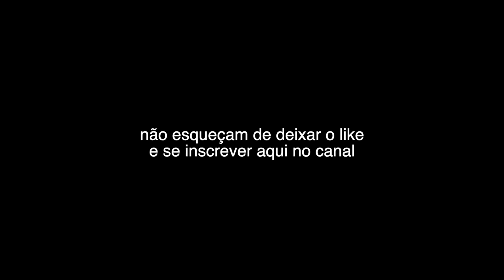CORTEI MEU CABELO SOZINHA!!!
S I G A M   M E !

E M A I L   C O M E R C I A L :